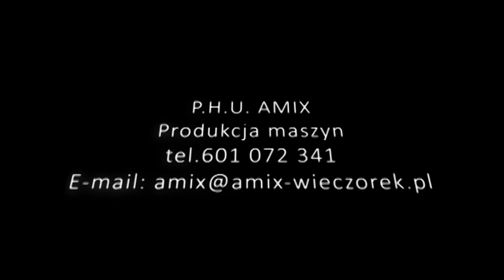Pilarka taśmowa pozioma PT 2PZ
Przedstawiamy Państwu jedną z naszych wykonanych maszyn - pilarkę taśmową poziomą PT-2PZ, która przeznaczona jest  do rozcinania  odkrytych  pryzm na deski lub kantówki. Maszyna znajduje szerokie zastosowanie w wielu zakładach tartacznych i przemyśle meblowym.